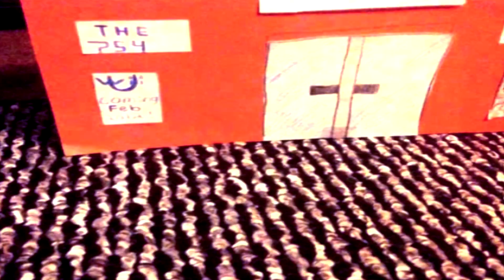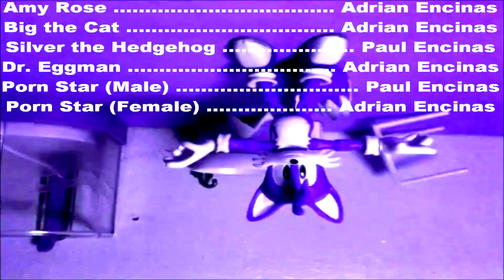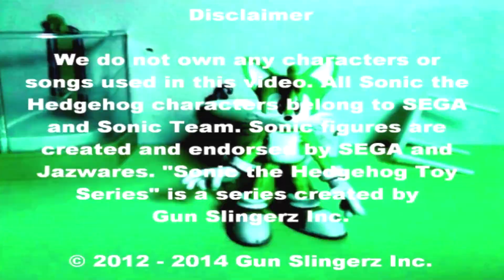Sonic the Hedgehog Toy Series | Pilot #2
In this pilot, Big is curious about where babies come from. It's the question all children bring up to their parents!

SOCIAL NETWORKS!